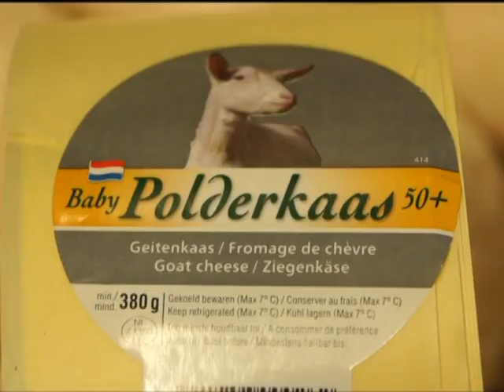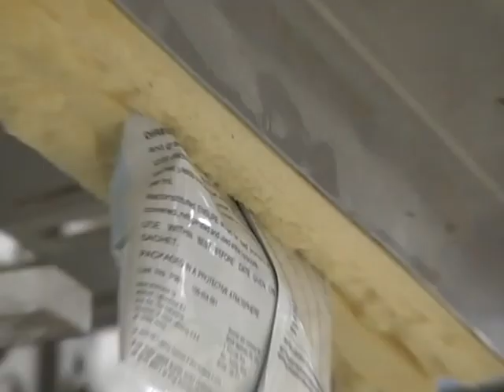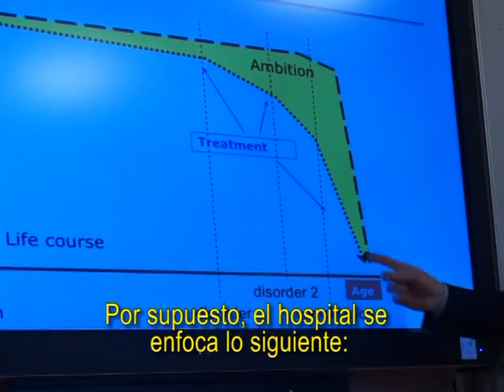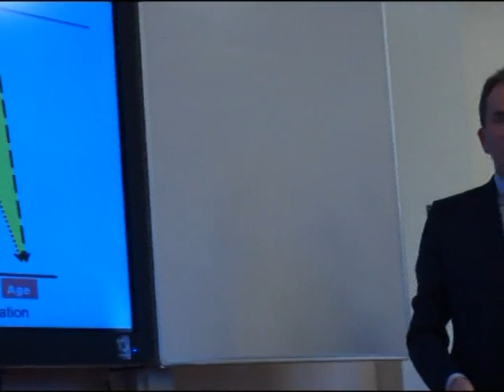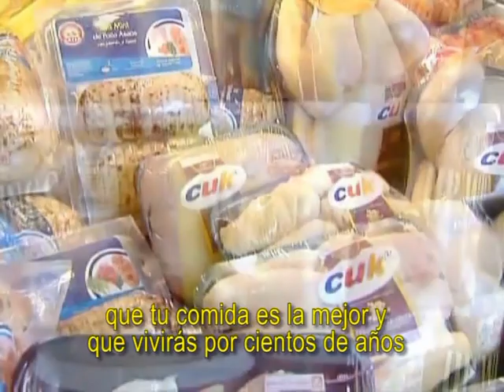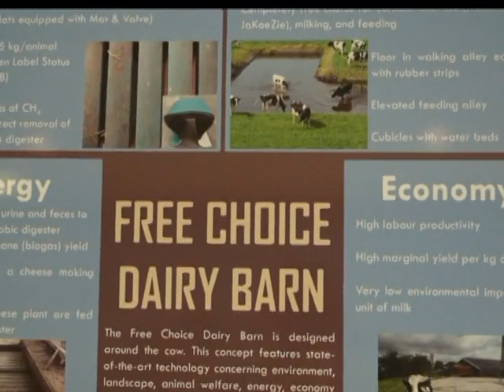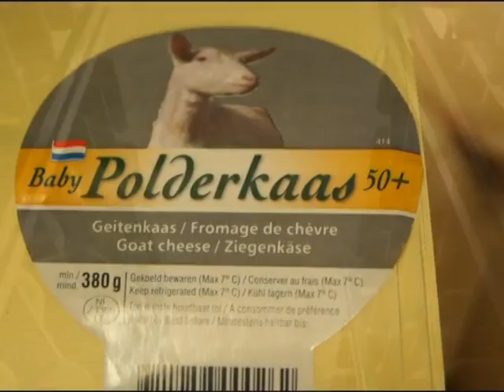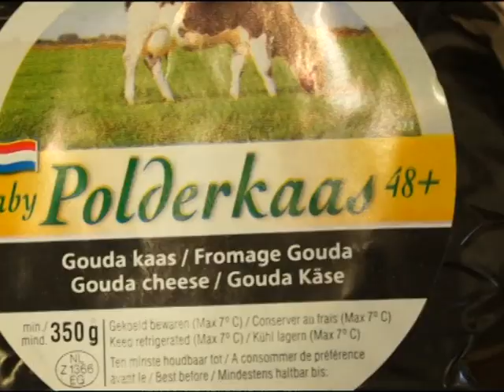Industria lechera en Holanda, 2 parte - Alimentos y Regiones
Una visita a Holanda por invitación del ministerio de agricultura, junto a otros periodistas del mundo, para conocer su industria lechera mundo. La gira es presentada en 3 capítulos, en donde visitamos criadores de ganado, tambos automatizados, productores de quesos, leche y otros derivados, marcas de equipamiento.
En las granjas de productores lecheros existe una gran preocupación por el bienestar animal y el cuidado del medio ambientes, preocupación que incluye al origen de forraje que usan.  Utilizan en su mayoría vacas lecheras holandesas y los tambos cuentan con un alto nivel de tecnología y automatización.

Nuestro enfoque está puesto en el agregado de valor, desde las economías regionales hasta la logística, la infraestructura y el comercio internacional.